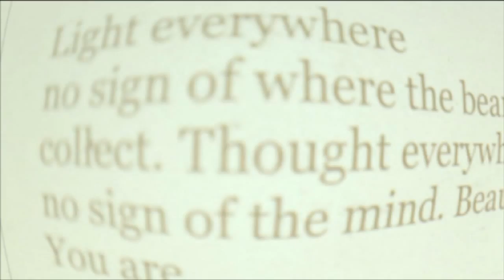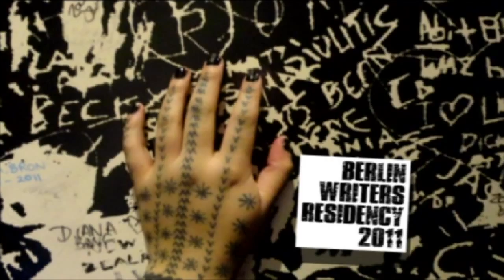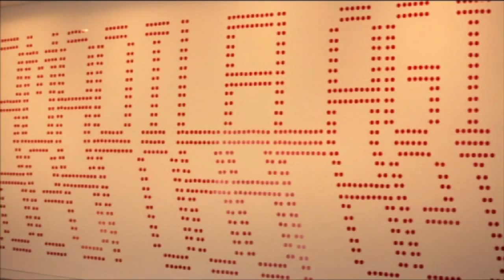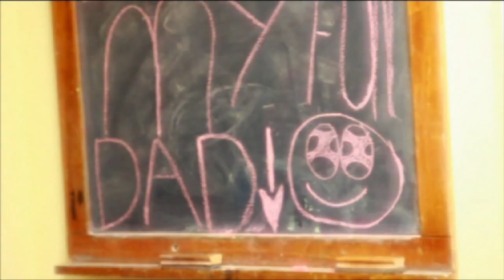Inspiring Islanders-Tolu Lima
We continue with our series of Inspiring Islanders now, and in this three part profile Lisa Taouma looks at a trio of visionary artists from completely different genres making waves on the art scene in Aotearoa. Their work was seen together for the first time in the exhibition Tolu Lima.